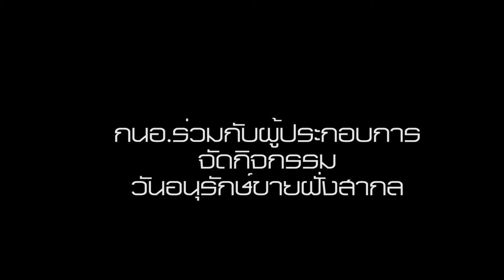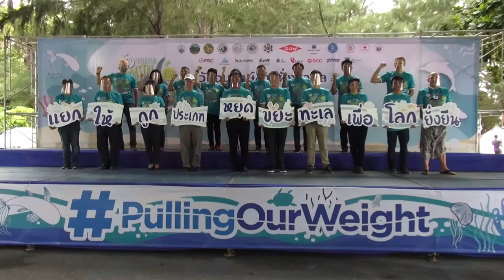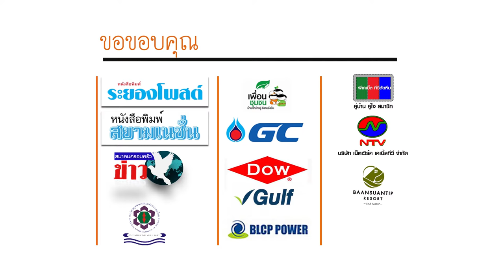พบระยอง ตอน วันอนุรักษ์ชาฝั่งสากล 2563